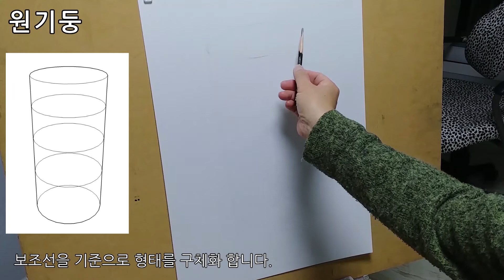기초소묘 - 원기둥 그리기 (아트인)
미술 기초 수업에 쓸 영상을 올립니다. 다양한
교육현장에서 적절하게 활용되어지기를 바래봅니다.